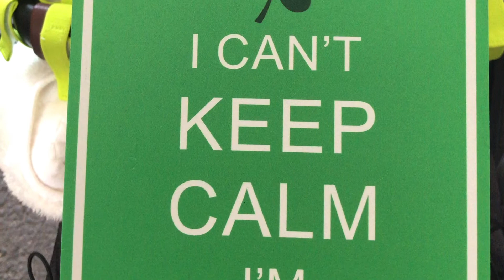Sean’s First Birthday